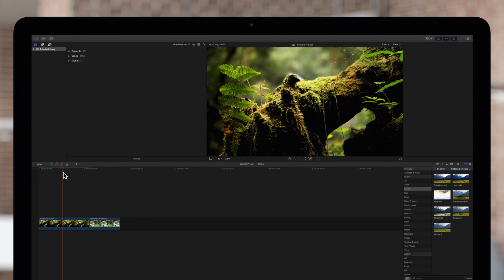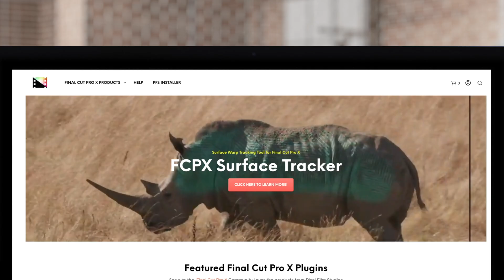How to Add the Default Transition in Final Cut Pro X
Got a favorite transition that you just want to use over and over again? Make it your default in Final Cut Pro X! In this video, we'll show you how to add and set your default transition.